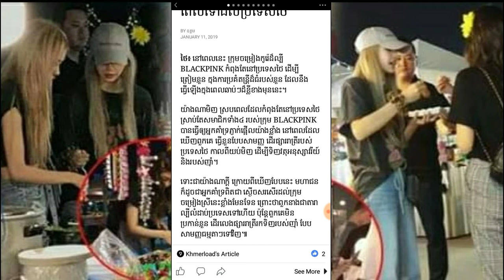ល្បីយ៉ាងណា ក៏ Blackpink នៅតែបង្ហាញភាពសាមញ្ញៗ ពេលទៅដល់ប្រទេសថៃ